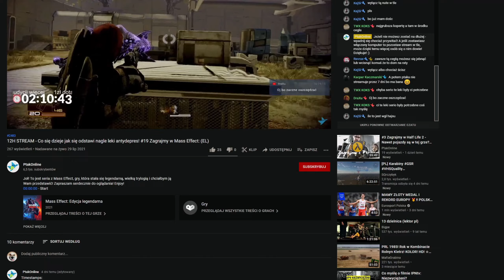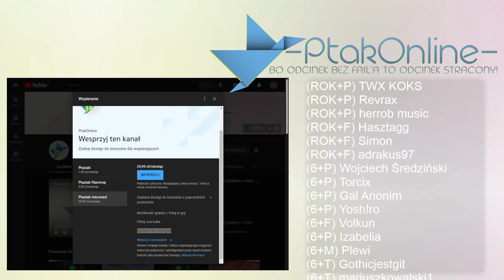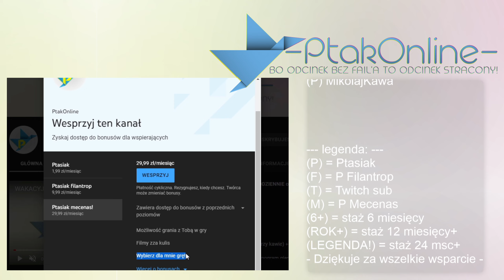Pierwsza linia produkcyjna - #2 Zagrajmy w Factorio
factorio jest grą o tworzeniu zautomatyzowanych fabryk w celu produkowania przedmiotów o coraz większym stopniu skomplikowania, w ramach nieskończonego świata 2D. Użyj swojej wyobraźni do stworzenia własnej fabryki, łącz proste elementy w pomysłowe struktury i chroń je przed groźnymi stworzeniami.
 ~Wydawca
Jeżeli chcesz mnie dodać:
STEAM - Ptakonline
GOG.com - PtakOnline
Epic Games Store - PtakOnline
PSN - MAT_JuMp3r
XBOX LIVE - PtakOnline
Socialclub(GTA5) - JuMpEr.PL